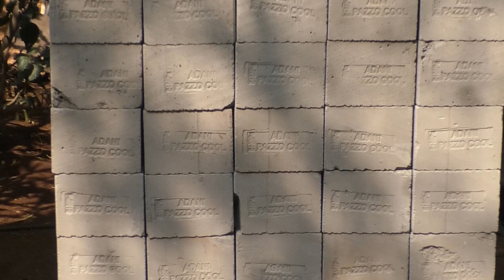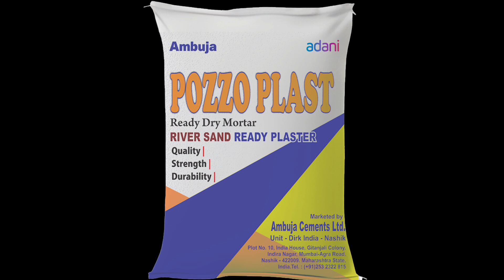AMBUJA FILM HINDI VERSION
PRODUCED BY VIDEOKRAFT
SCRIPTED BY SHESHGIRI
EDITED AND VOICE BY SHESHGIRI
CALL FOR VIDEO PRODUCTIONS FOR YOUR BUSINESSES
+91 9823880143